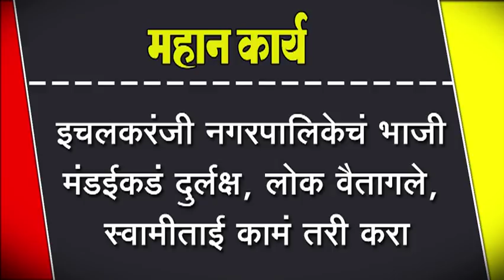इचलकरंजी नगरपालिकेचं भाजी मंडईकडं दुर्लक्ष, लोक वैतागले, स्वामीताई कामं तरी करा